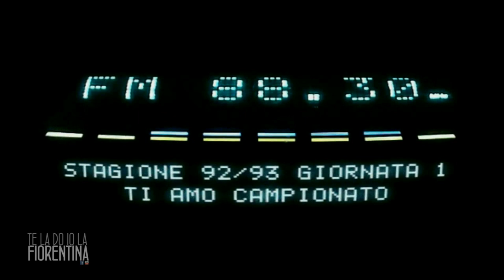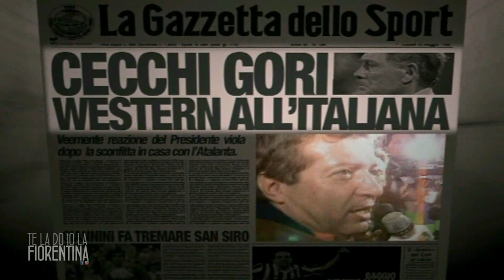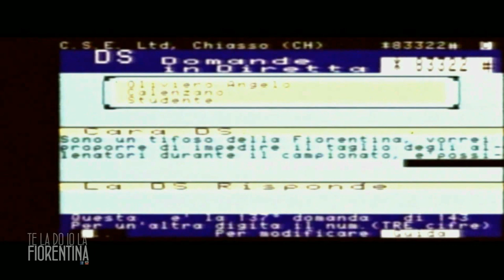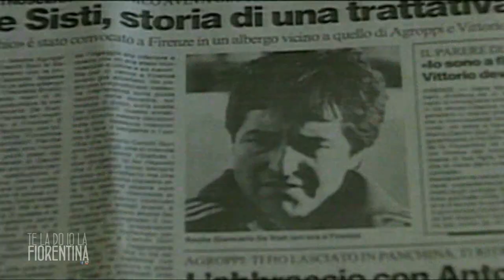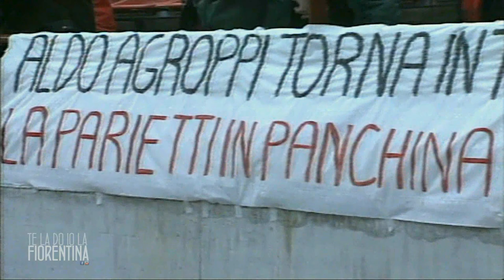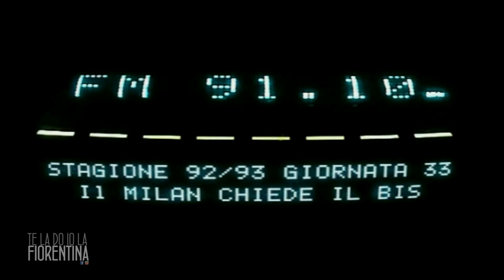Fiorentina IO TI AMO ● 1992/93 - Retrocessione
Stagione 1992/93

Arrivano Baiano, Effenberg e Laudrup.
La Fiorentina  gioca bene, bacchetta la juventus e si piazza seconda in classifica,
ma alla 14 giornata la squadra perde in casa e Vittorio Cecchi Gori esonera inaspettatamente Radice.
È l'inizio della fine.
Agroppi conduce un girone di ritorno da incubo e sprofonda nelle ultime posizioni.
Si corre ai ripari, fuori il livornese e dentro la coppia Chiarugi/Antognoni,
ma non servirà ad evitare il tragico  epilogo.
La Fiorentina retrocede in B dopo oltre 50 anni.